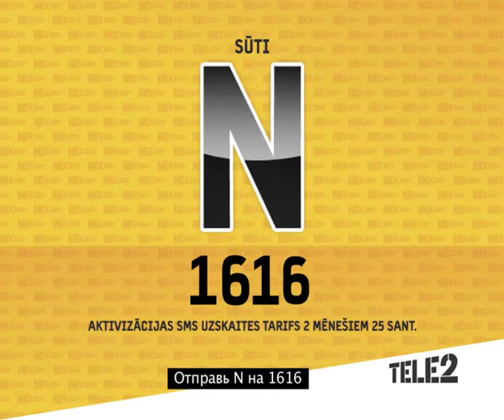Zelta Zivtiņa seriāls - Par Maksa jogu., 140. epizode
Par Maksa jogu.